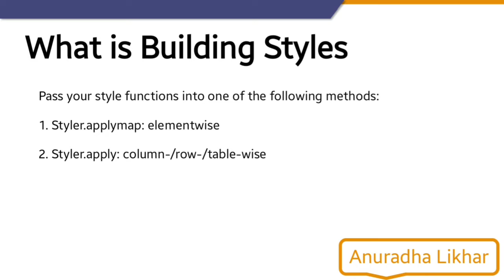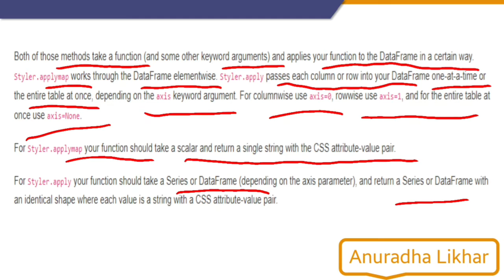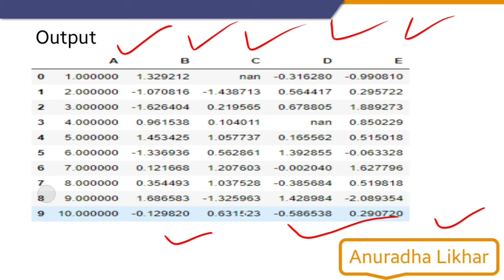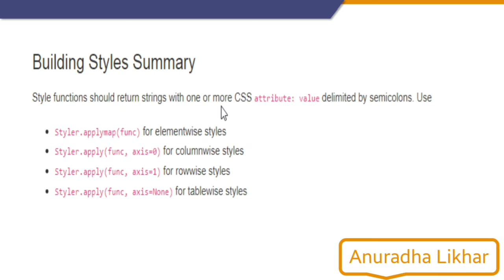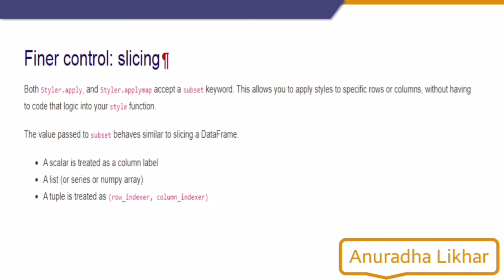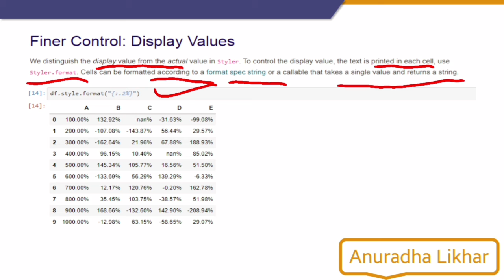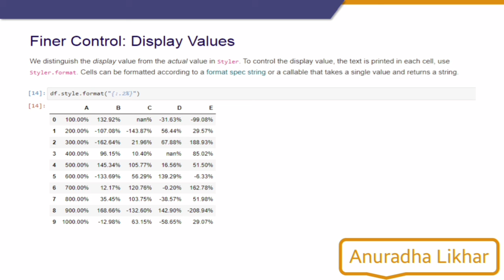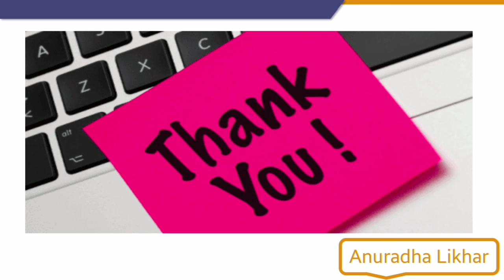Building Styles in Pandas 🐼